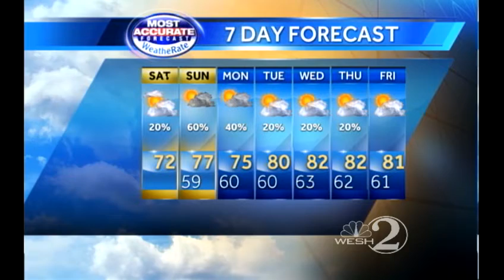First Alert Weather: Weekend forecast